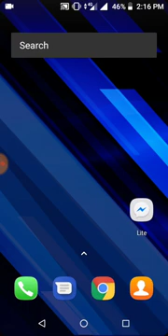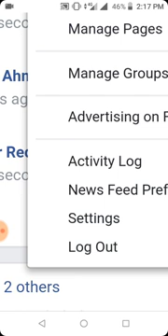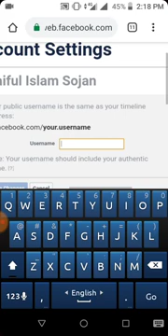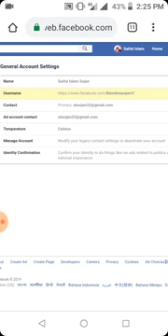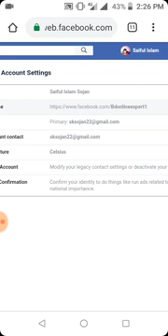Facebook profile link change /Custom url link change & profile link copy.